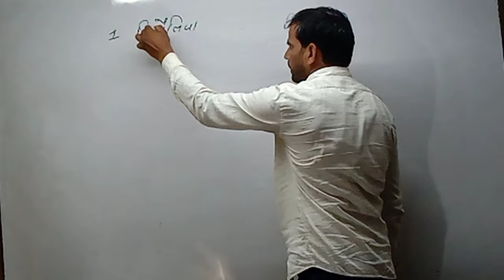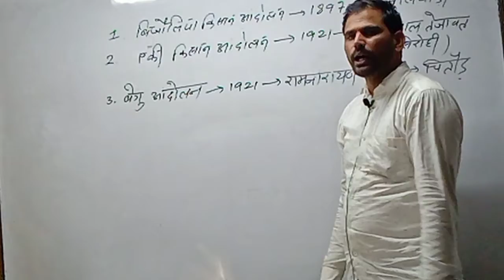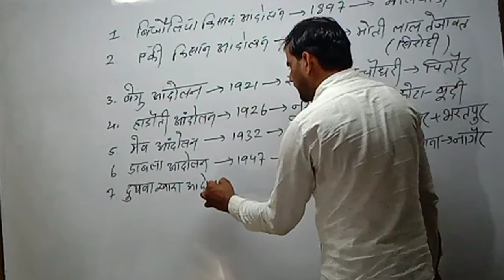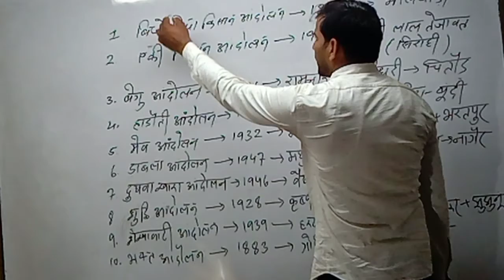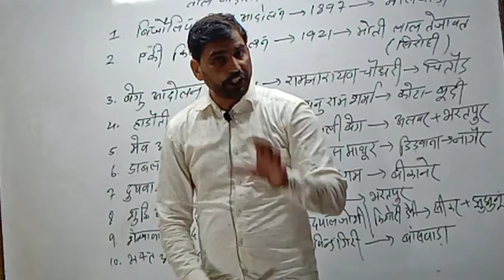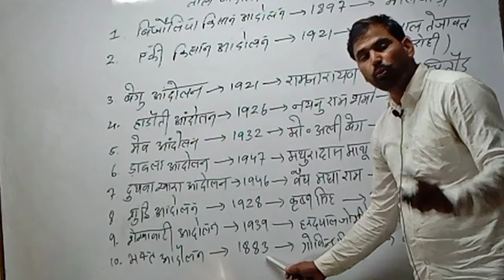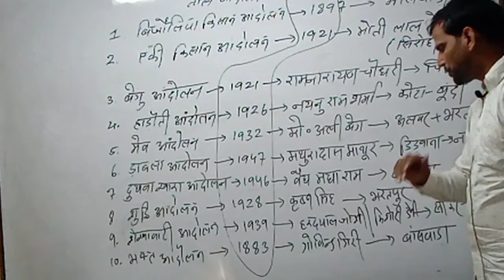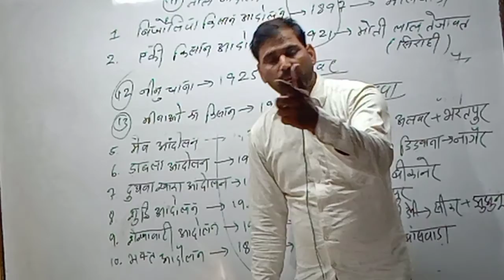किसान आंदोलन पार्ट -3| BY- RK SIR